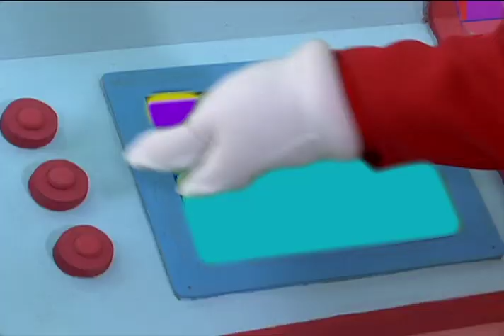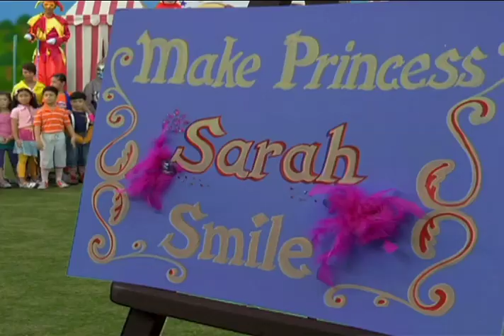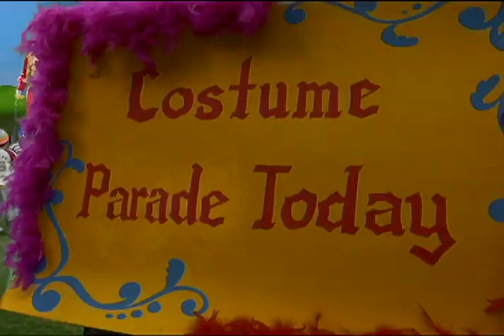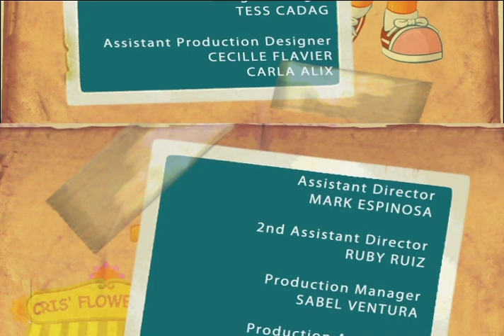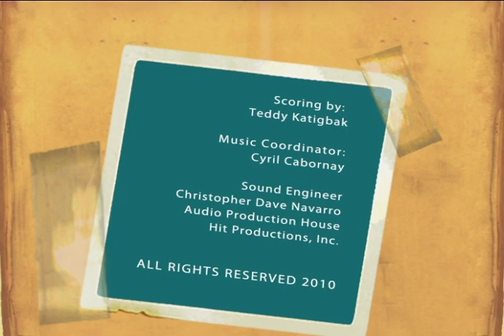Jollitown Season 3 (Episode 10)